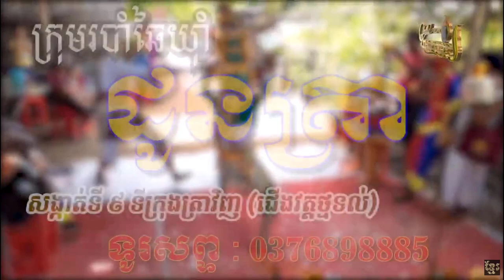NHÓM MÚA CHẰN KHỈ DONTRA TRÀ VINH / ក្រុមរបាំឆៃយ៉ាំដូនត្រា សង្កាត់ទី ៩ ទីក្រុងត្រាវីញ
តើលោកអ្នករៀនបានអ្វីពីវីដេអូនេះ? បញ្ចេញយោលបល់ខាងក្រោម!
បើយល់ថាល្អ ចែករំលែកទៅមិត្តភក្តិរបស់អ្នក!
CẢM ƠN CÁC BẠN THEO GIÕI VIDEO CỦA MÌNH, CHÚC CÁC BẠM THÀNH CÔNG TRONG CÔNG VIỆC VUI VẺ TRONG CUỘC SỐNG.